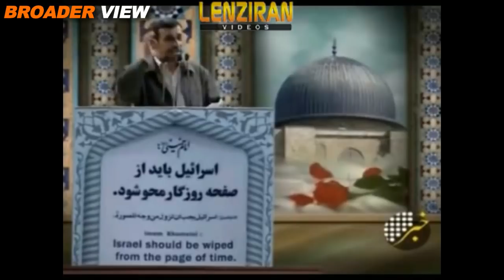BLAST OUTSIDE ISRAEL EMBASSY IN DELHI | INDIA CAN'T HANDLE IRAN ISRAEL RIVALRY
Isral and India have enjoyed great diplomatic relations since Israel's formation, On friday during the celebrations of 29th Anniversary of IndiaIsraelRelations a blast was heard outside Israel Embassy in NewDelhi where luckily no one was injured but question arise how it happened in such a high security zone?? We have discussed this in BroaderView Episode 255.